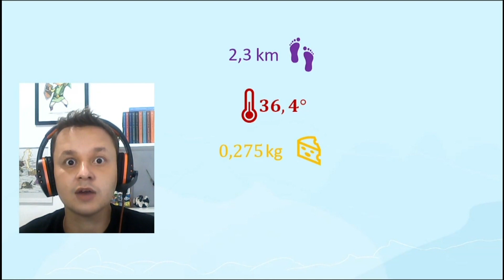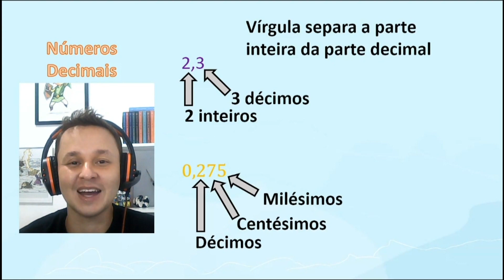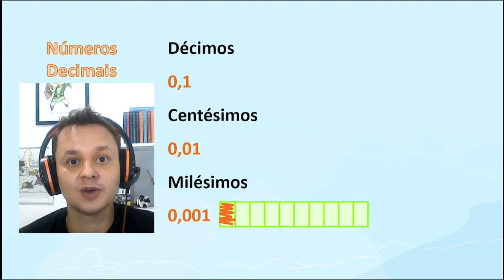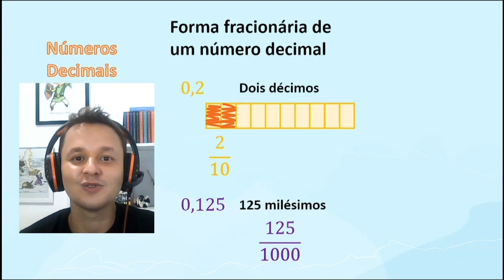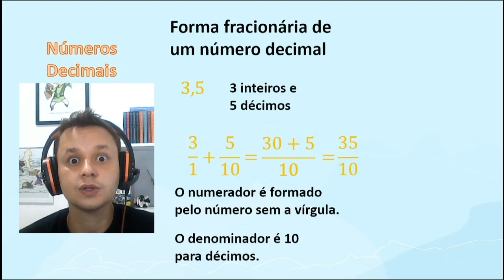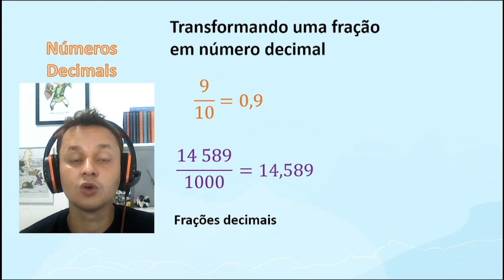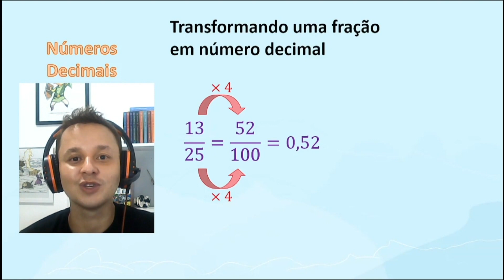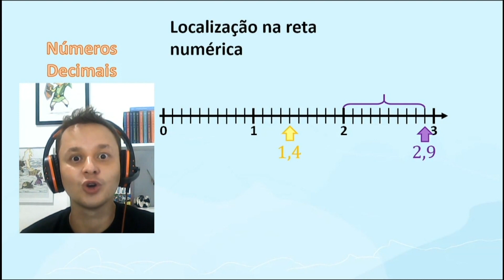Números decimais: definição | Rioeduca na TV – Carioca II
O professor Clayton Bottas apresenta a aula Números decimais: definição.
Habilidades trabalhadas: Identificar um número decimal. Localizar, na reta numérica, os números racionais na forma decimal.